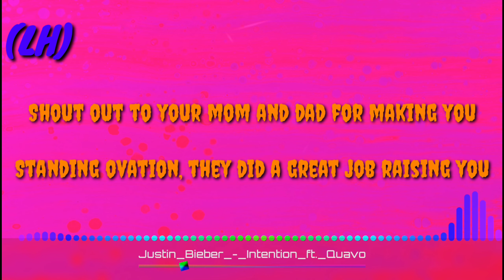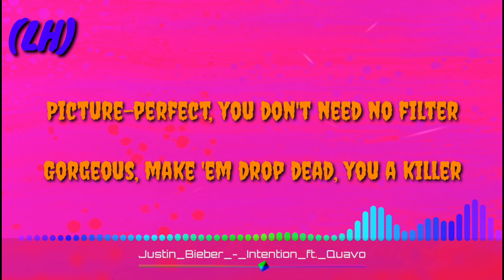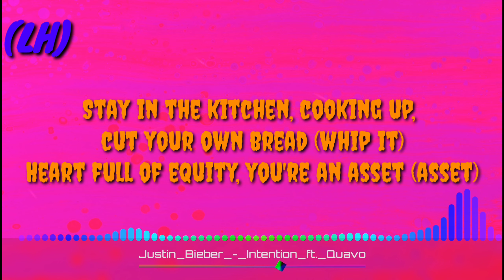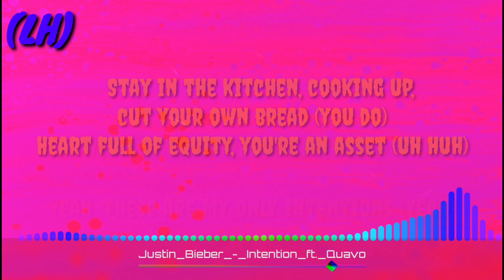Justin_Bieber_-_Intention(lyrics) _ft._Quavo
This is a song of Justin Bieber
"INTENTION"